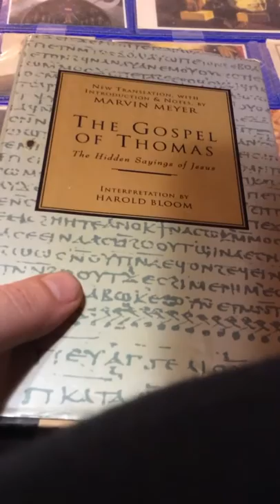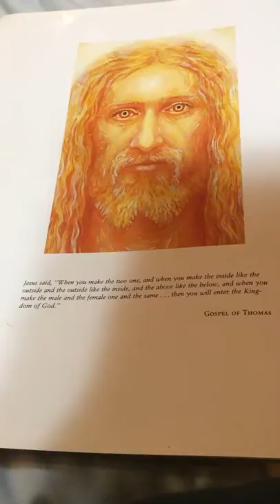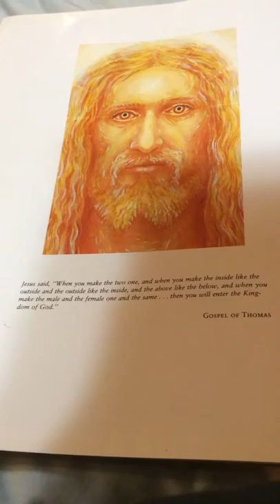A song to the powers that were (a poem)